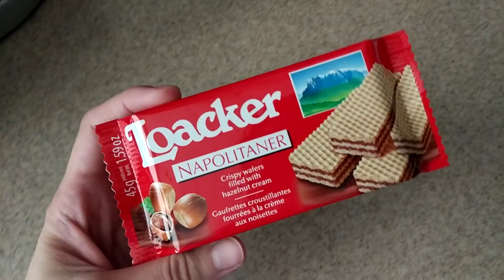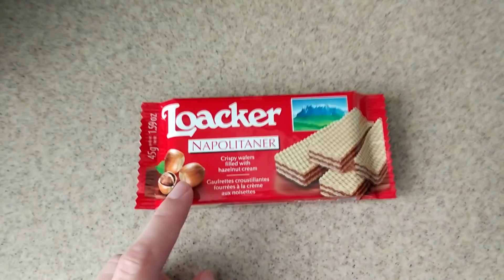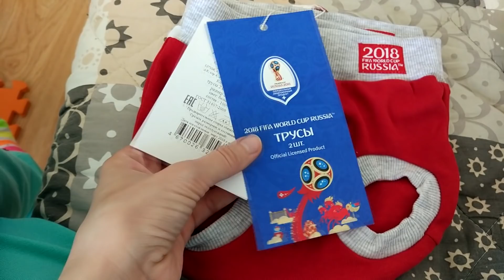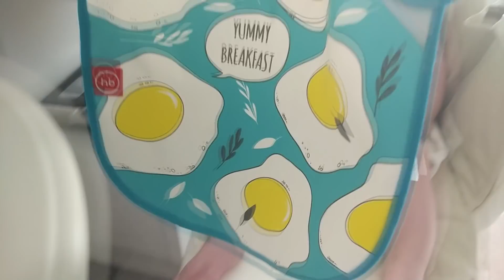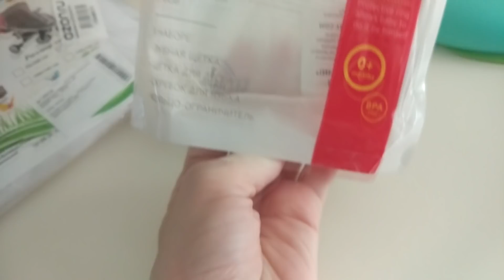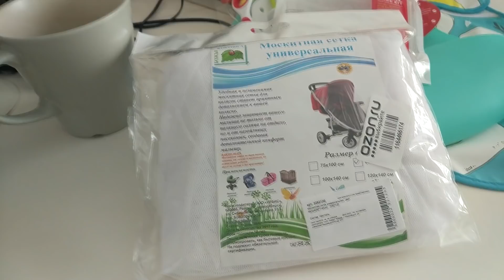ВЛОГ: В поликлинику! Гуляем в парке. Покупки для ребёнка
Обо мне:
Я Маша. Мне 33 года. Психотип Гексли (ИЭЭ). Я снимаю видео о красоте, уходе за телом и лицом, декоративной косметике, прическах, маникюре, макияже, влогах, осуществлении желаний, позитивном мышлении, психологии, отношениях и поддержке.
Мои видео выходят раз в три дня.